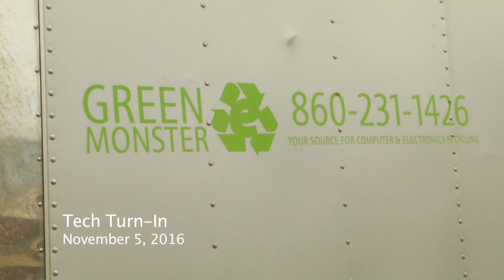Tech Turn In! (December 2016)